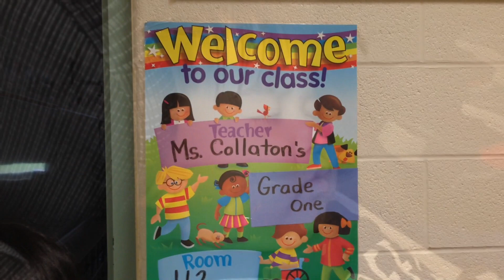First Day of School - Daily VLOG #230 (Sept 8/15)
The boys have their first day of School.  Maria and the boys go to the Outlet Mall